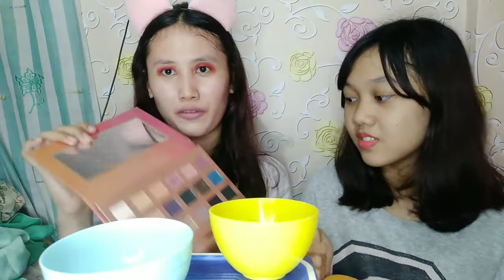CHALLENGE MAKEUP ROLLER | Cobain dehh, rasanya Ahhh Mantap!!!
Hai semua...

Ikutan challenge yang pernah trend ini bikin dag dig dug, greget bangettt ngelakuinnya.  Kebayang kan gimana rasanya pakai makeup tapi aplikasikannya random banget.

Kalau kalian penasaran simak videonya ya... Semoga menghibur :)